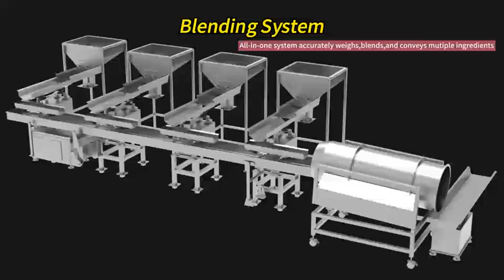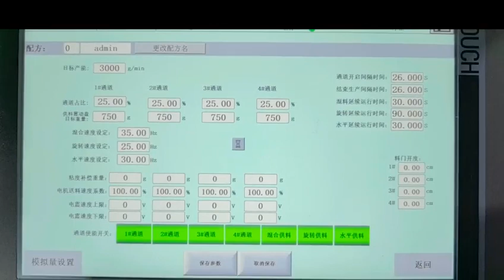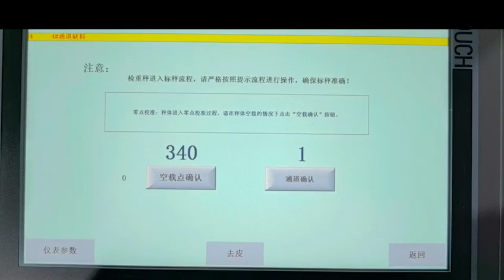Blending and mixing system for mixed nuts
Snack foods

Frozen fruits
Vegetables
Wrapped candies
Cereal
Pet food
Nuts and trail mixes